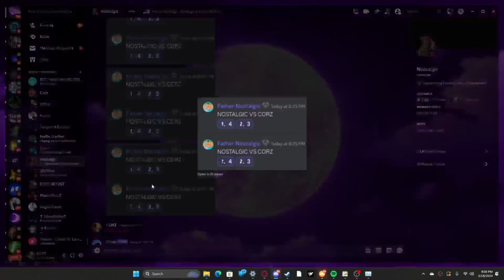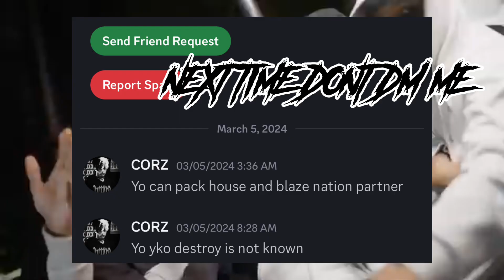Fallen/Corz Career is over (Pe#o?!?!)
My New server

Cord - @FearNostalgic

Cord - @FearNostalgic

If you enjoyed the video like it up!

FearNostalgic Join .gg/roast